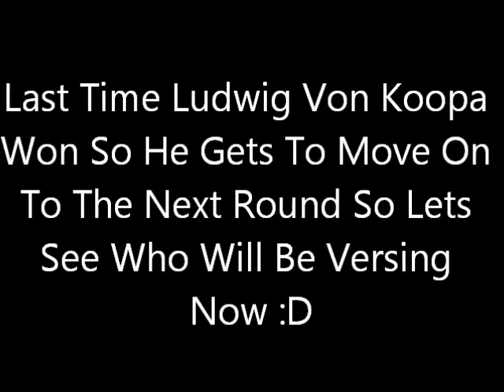The Mario Kart 7 Tournament Round 1 Part 37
Team Yellow Or Team Pink Is Going To Win This :D

Enjoy :D